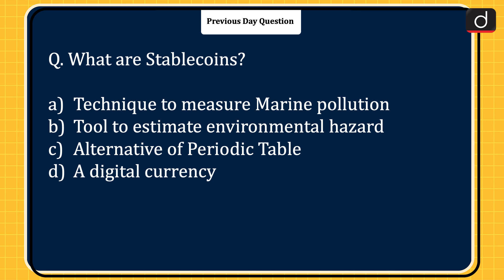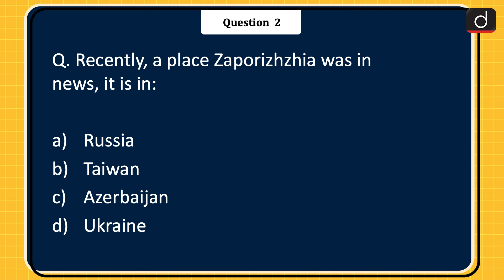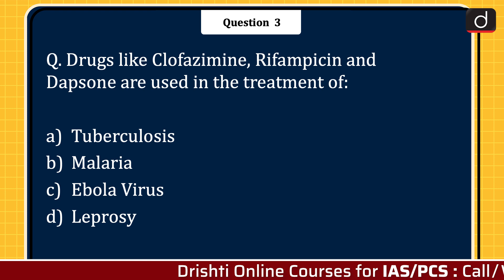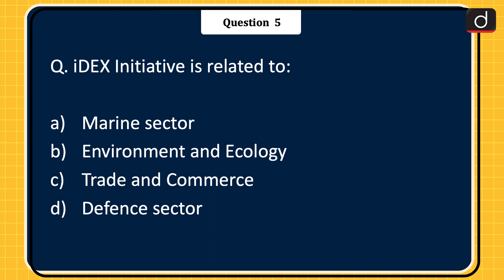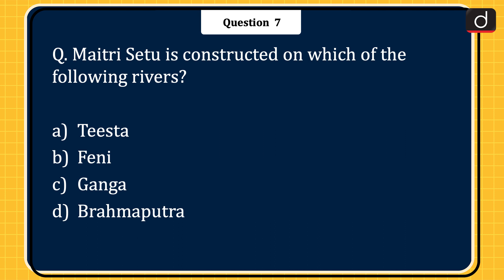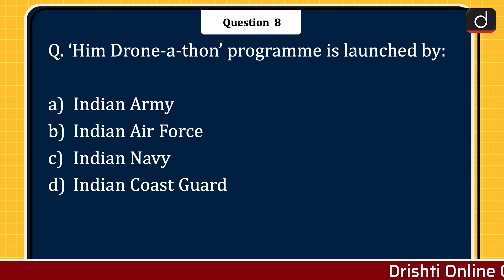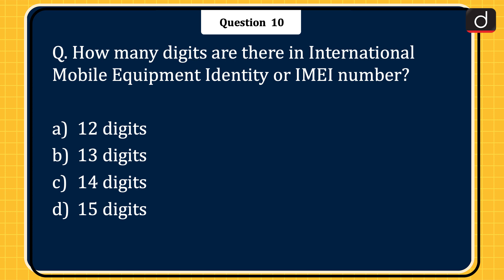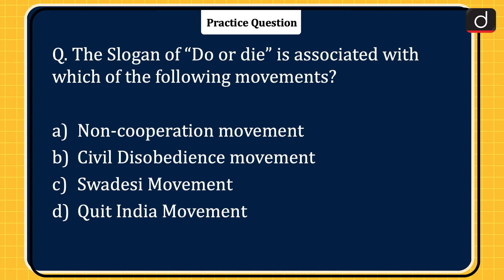Today’s GK – 10 August 2022 | Drishti IAS English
Falcon Strike Exercise
Zaporizhzhia
Clofazimine,Rifampicin and Dapsone
Pradhan Mantri Adi Adarsh Gram Yojna
iDEX Initiative
Ex Vajra Prahar 2022
Maitri Setu
‘Him Drone-a-thon’ programm
International Day of the World’s Indigenous Peoples
International Mobile Equipment Identity or IMEI number
Slogan of “Do or die”

IAS brings to you a new programme - TodaysGK. In each episode, we will be covering important recent events from the UPSC exam point of view through objective questions and their explanations. This will help you apply recently acquired knowledge and reinforce your preparation for the Prelims Exam.